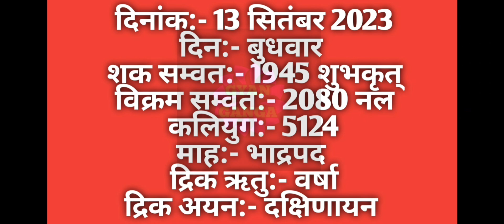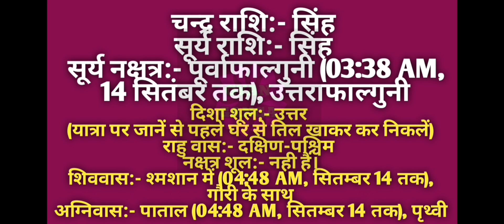13 September 2023 ka Panchang । पंचांग 13 सितम्बर 2023 । 13 September 2023 Wednesday Hindi Panchang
13 September 2023 ka Panchang । पंचांग 13 सितम्बर 2023 । 13 September 2023 Wednesday Hindi Panchang

13 September 2023 Panchang : 13 September 2023 का पंचांग, शुभ मुहूर्त, तिथि, नक्षत्र, सूर्योदय, सूर्यास्त, राहुकाल, पक्ष, अभिजीत मुहूर्त, अमृत काल,  चौघड़िया, व्रत व् त्यौहार। जानिए सितम्बर १३, २०२३ का पंचांग और महत्वपूर्ण जानकारियां हिन्दू पंचांग के अनुसार, कब से कब तक शुभ मुहूर्त है, कब से कब तक अशुभ मुहूर्त है। यदि आप किसी शुभ कार्य को किसी विशेष दिन और शुभ मुहूर्त में करना चाहते हैं तो दैनिक पंचांग की सहायता से आप उस दिन का शुभ मुहूर्त को जान सकते हैं। तो आइये अब जानते हैं 13 September 2023 का दैनिक पंचांग
About this Video :
1) 13 September 2023 ka hindu Panchang.
2) 13 September 2023 Panchang and Shubh Muhurat.
3) Aaj ka Panchang 13 September 2023 पंचांग .
4) Shubh Panachang in Hindi .
5) Indian Calender Hindi Panchang .
6) 13 September 2023 Tuesday Hindi Panchang .
7) 13 सितम्बर 2023 का पंचांग, शुभ मुहूर्त, तिथि, नक्षत्र, सूर्योदय, सूर्यास्त .
8) 13 सितम्बर 2023 का दैनिक पंचांग .
9 ) aaj ka shubh Muhurat 13 September 2023 .
10) aaj ka rahu kaal .
11) aaj ka sampurna Hindu Panchang .
12) 13 September Panchang Panchangam for New Delhi .
13) Panchang For 13 September 2023 .
14) Hindu Calender September 13 & 13 September 2023 Panchang .
15) Panchang September 13, 2023 Online Panchangam and Hindu Calender for the world .
16) 13 September 2023 Panchang & Shubh Muhurat , 13 सितम्बर का पंचांग, शुभ मुहूर्त .
17) 12 september 2023 Tuesday panchang online.
18- Worldwide Panchang.
19- Education Videos

13 September 2023 Auspicious Timings (Shubha Muhurat) & Inauspicious Timings (Ashubha Muhurat), Panchang and Muhurat for 13 September 2023 Hindu Month and Tithi.